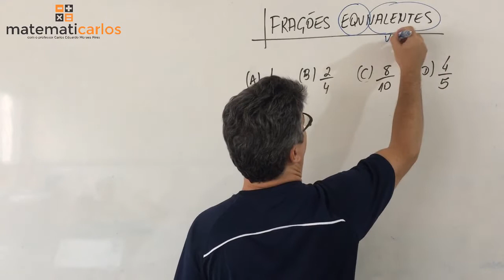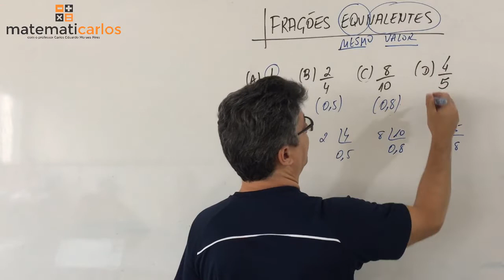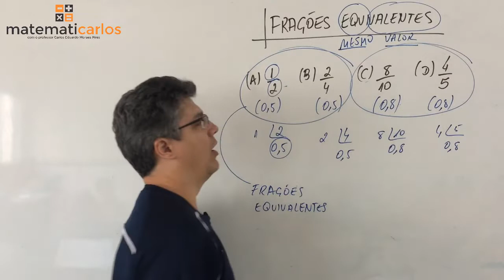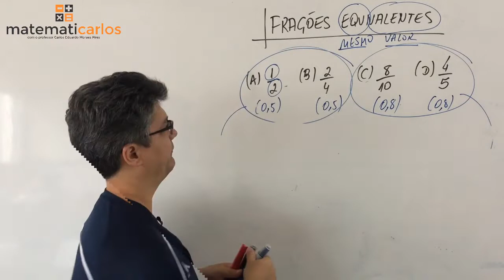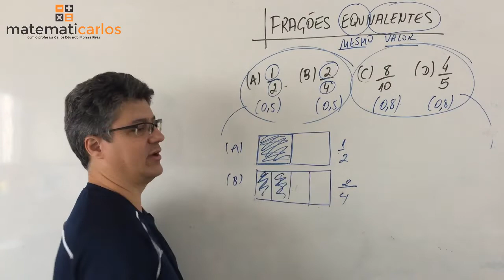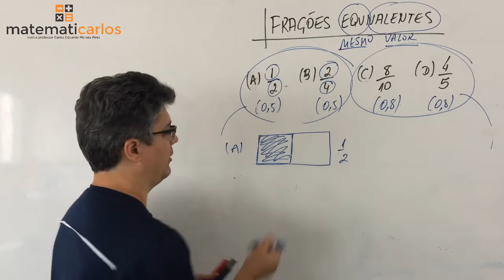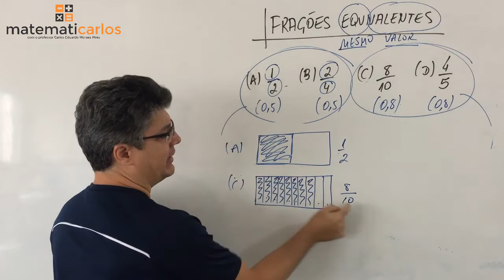Fração - Aula 13 - (O que são frações equivalentes) E10271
matematicarlos Acesse e venha estudar no meu site! Lá tem várias aulas passo a passo + aulas de revisão + listas de exercícios para treinar com correção em vídeo + provas para testar o conhecimento!
Faça o cadastro grátis agora e conheça a estrutura que vai fazer você mandar bem nas provas!